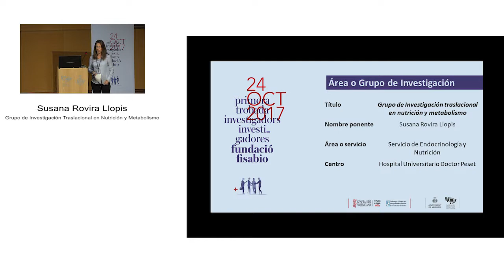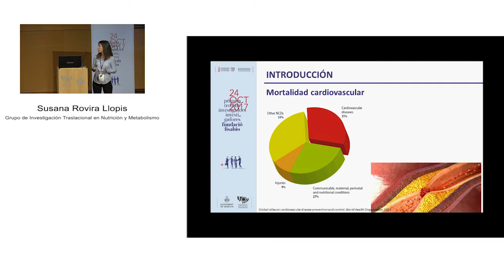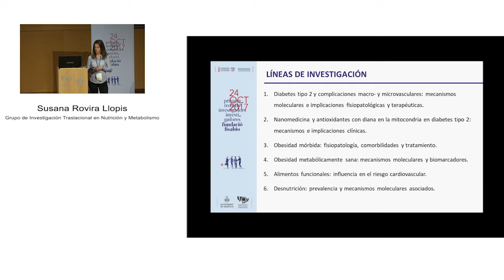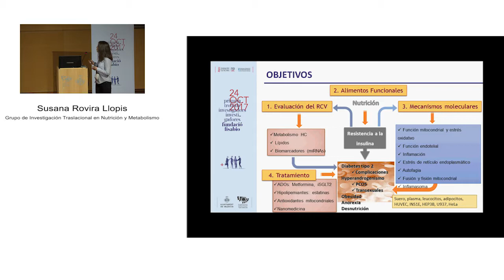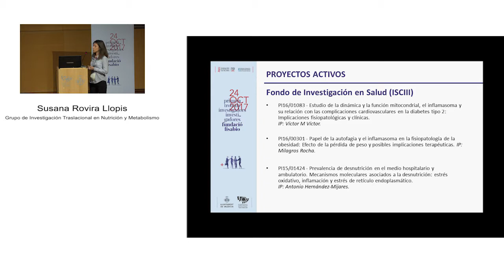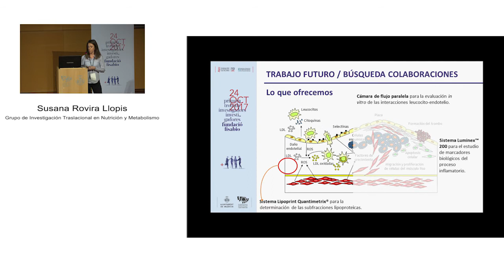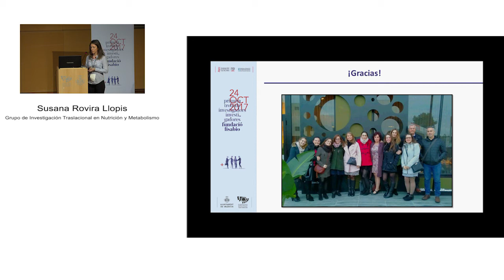I Trobada Fisabio: Susana Rovira, "Grupo de Investigación Traslacional en Nutrición y Metabolismo"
El I Encuentro de Investigadores e Investigadoras de la Fundación Fisabio, celebrado el martes 24 de octubre de 2018 en el Complejo Deportivo y Cultural de la Petxina de Valencia, reunió a cerca de 200 científicos de diferentes hospitales y centros de investigación de toda la Comunitat Valenciana. El objetivo de esta reunión fue poner en común las líneas de investigación y establecer lazos de colaboración. Para ello, la jornada se estructuró en torno a sesiones científicas paralelas, consistentes en charlas cortas y dinámicas. En ellas, los investigadores e investigadoras de Fisabio presentaron sus grupos o trabajos de investigación en formato breve (5 minutos de duración). En total, se impartieron 44 charlas breves, divididas en tres bloques temáticos en dos salas simultáneamente: el salón de actos y la sala de conferencias. Web Trobada: grupos.fisabio.san.gva.es/web/trobada/inicio. Website Fundación Fisabio: grupos.fisabio.san.gva.es/web/trobada/inicio